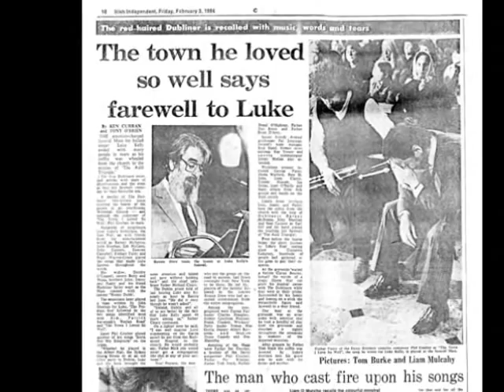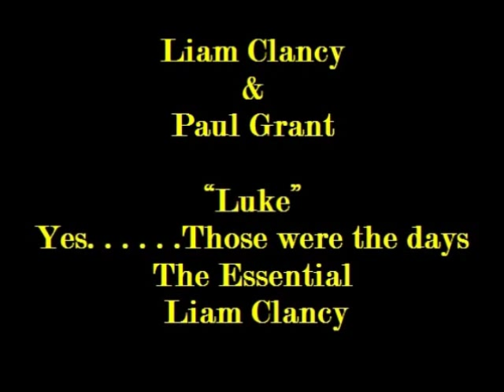Luke - Liam Clancys tribute to Luke Kelly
Luke Kelly died on the 30th of January 1984. At the age of 43 he was still a young man with so much left to give. Unfortunately Liam Clancy was unable to attend the funeral, so instead he wrote this moving tribute for his old friend.